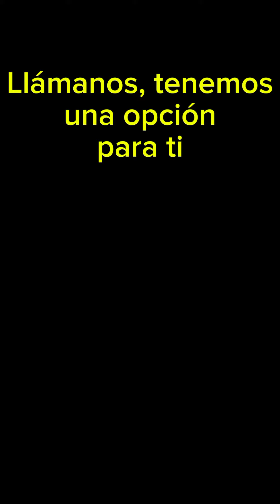Vendo departamento nuevo 1 dormitorio Santa Beatriz. Entrega Inmediata.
Visitas con previa cita al 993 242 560